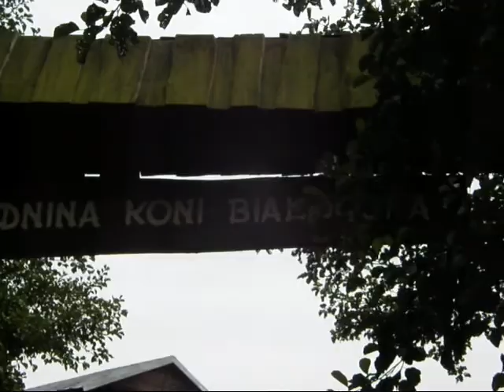0031 *** Holiday #4: Białogóra 2008 - Madonna - Give it 2 me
Rhodesian Ridgeback's Clip: BIAŁOGÓRA / Madonna Give it 2 me/

because:

"Your video, Holiday #4: Białogóra 2008 - Madonna - Give it 2 me, may have audio content from Give It 2 Me by Madonna that is owned or licensed by WMG."